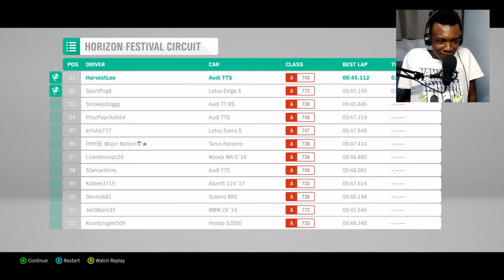Forza Horizon 4: Playing FH4 For The First Time In 2024 (Part 1)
Welcome to Forza Horizon 4

Forza Horizon 4 is a racing video game set in an open world environment based in a fictionalised Great Britain, with regions that include condensed representations of Edinburgh, the Scottish Highlands, the Lake District (including Derwentwater), Ambleside and the Cotswolds (including Broadway), Bamburgh among others. The game features a route creator which enables players to create races using completely customised routes. The game takes place in a synchronised shared world, compared to the AI-driven 'drivatars' from its predecessors, with each server supporting up to 72 players.The game is also playable in offline mode.